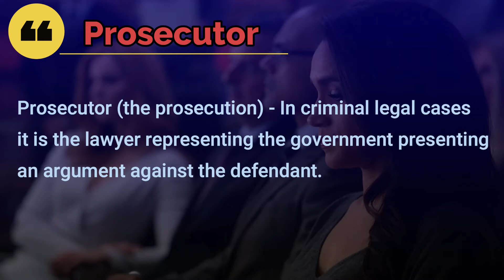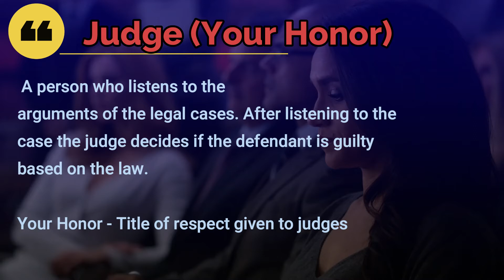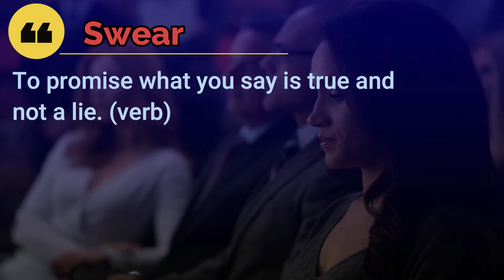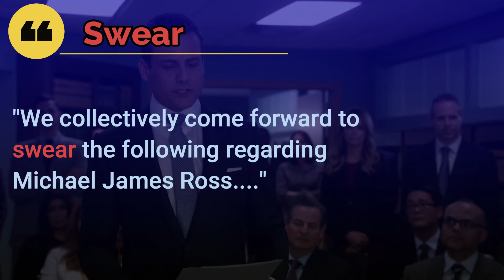Learn English with Suits | Harvey Specter vs Mike Ross (A Mock Trial)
Learn English with Suits in this episode where we see Harvey Specter vs Mike Ross in a mock trial. Mike starts off strong, however Harvey comes back with a strong counter argument that Mike was not prepared for.

Learn English with OPEN Eikaiwa! New videos posted weekly.

🔴 Interested in free short vocab lessons? Then check out OPEN Eikaiwa on Facebook & Instagram!

🔴 For students in Japan, follow OPEN 英会話 on the app LINE